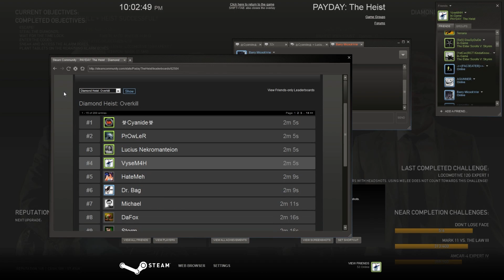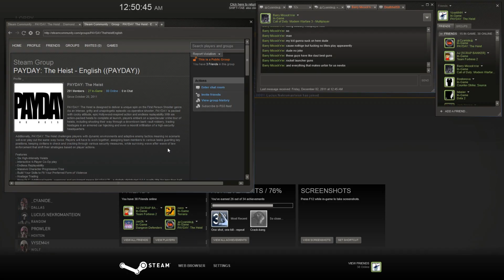Team Heist Challenges Overkill Developers! (BTW we won.)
After hours of Team Heist playing PAYDAY on Diamond Heist we set a record to beat 2 minutes. We did just that! Overkill we challenge you! Forgot to update we beat them so yeap.